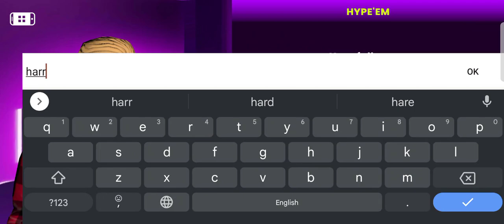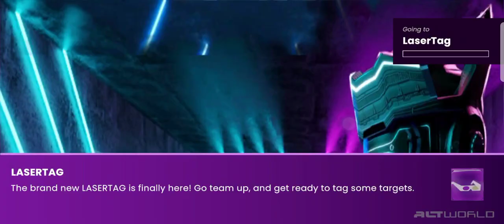Fun Gameplay | AltWorld GameplayTamil | LASERTAG REWARD RUMBLE | HarryStudioGaming Live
t’s time to enter AltWorld - India’s first social metaverse platform and win multiple rewards. AltWorld is a platform for users to play and create 3D engaging social experiences on mobile.

invite code
ENW5JQ